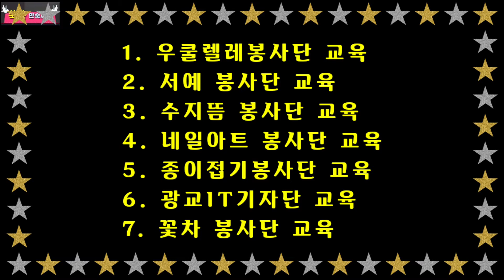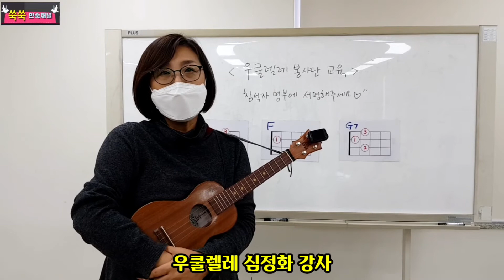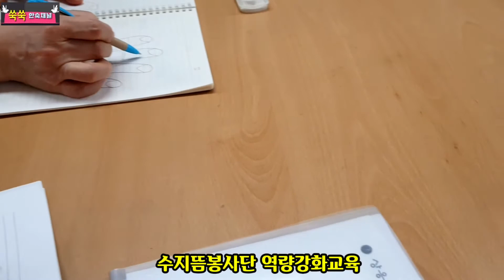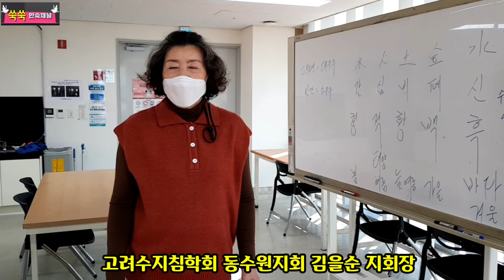광교노인복지관 마사회지원 자원봉사나눔사업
광교노인복지관은 마사회지원 자원봉사 나눔사업으로 11월 한 달간(4차례) 7개의 봉사단을 대상으로 역량강화교육을 실시했습니다.